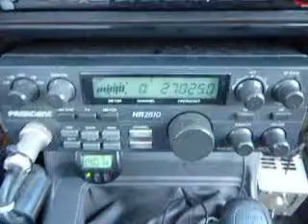08-30-2013 ModSquad UnderCoverOK LittleBoyBlueAR